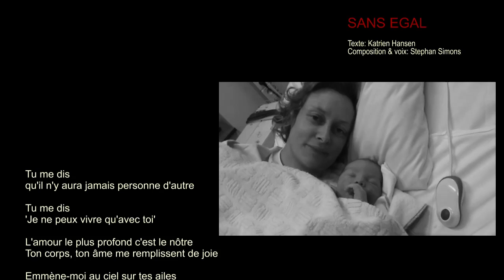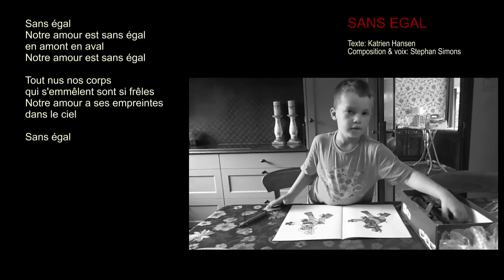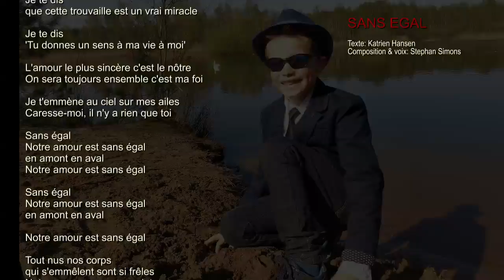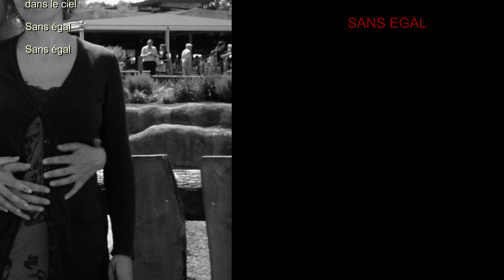SANS EGAL - Stephan Simons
Un jour en 2012 cette composition musicale est née,
le fruit d'une symbiose créative entre
ma femme et moi.